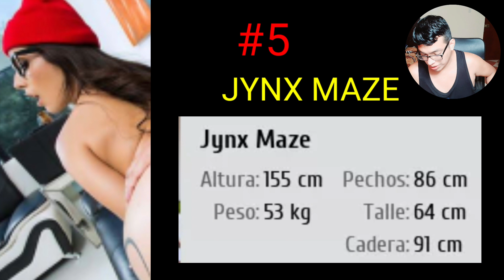TOP 7 ACTRICES N0P0R: LATINAS DE SANGRE ARDIENTE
video random de domingo